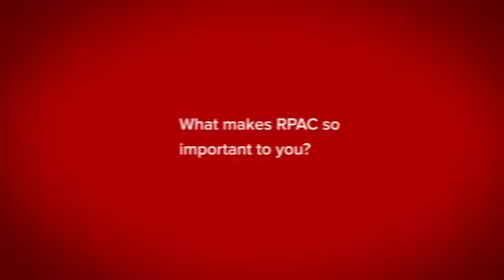RODNEY BURGAMY C21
What makes RPAC so important?